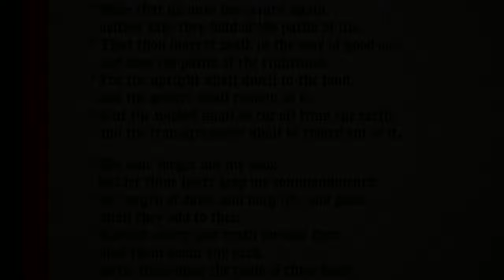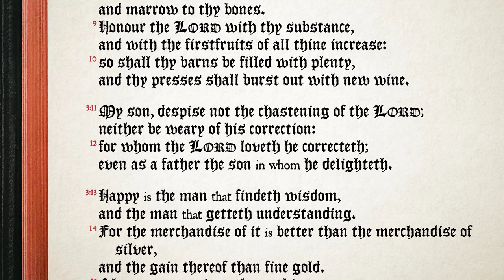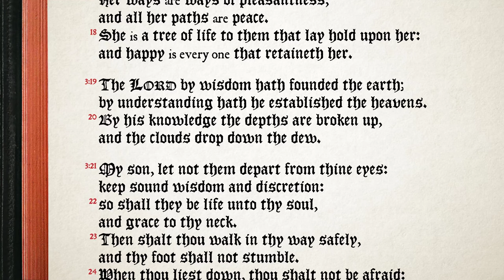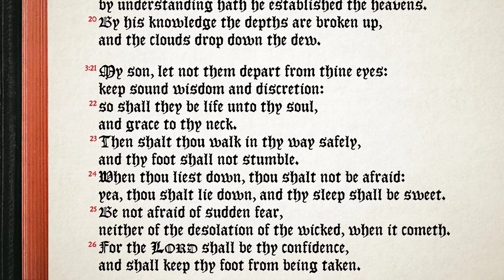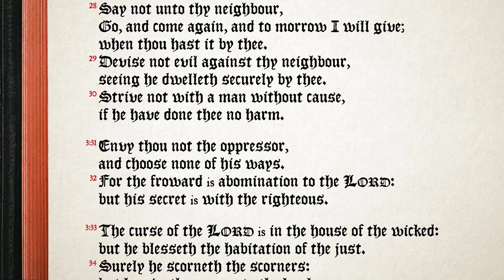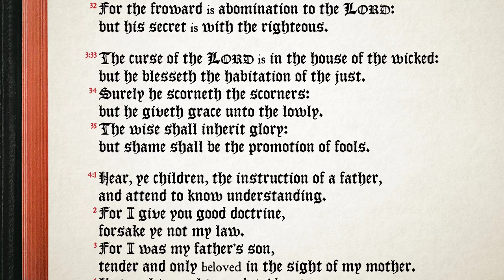Proverbs 3:1-35 ♩♫ KJV Scripture Song, Full Chapter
Public Domain. Download & share the MP3 and sheet music freely.
Accompanied and instrumental recordings available.

reference proverbs3.song.mp4